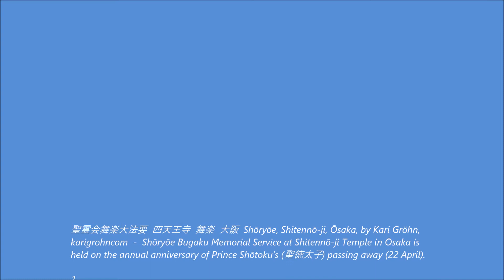聖霊会舞楽大法要 四天王寺 舞楽 大阪 Shōryōe, Shitennō ji Temple, Ōsaka, by Kari Gröhn, karigrohncom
聖霊会舞楽大法要  四天王寺  舞楽  大阪  Shōryōe, Shitennō-ji, Ōsaka, by Kari Gröhn, karigrohncom  -  Shōryōe Bugaku Memorial Service at Shitennō-ji Temple in Ōsaka is held on the annual anniversary of Prince Shōtoku’s (聖徳太子) passing away (22 April).

振鉾 (Fuhoko) dance is performed with a spear to cleanse the stage and set the tone for the other bugaku dances.
甘州 (Kanshuu) dance
蘇利古 (Soriko) dance
獅子 (Shishi) lion dance
胡蝶 (Kochō) butterfly dance
迦陵頻 (Karyobin) dance of Kalaviṅka
Kalaviṅka is a fantastical immortal creature in Buddhism, with a human head and a bird's torso, with long flowing tail. The kalaviṅka is said to dwell in the Paradise of the Western pure land and reputed to preach the Dharma with its fine voice. It is said to
sing while still unhatched within its eggshell. Its voice is a descriptor of the Buddha's voice. Karyobin is the name of kalaviṅka´s dance.